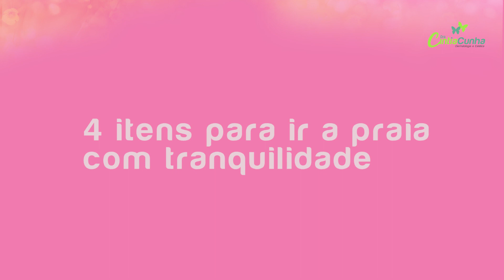4 ITENS PARA MONTAR UMA NECESSAIRE DE VERÃO E SE PROTEGER CONTRA O MELASMA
Quem quer ir para praia comigo, gente? Vocês sabem que eu tenho melasma e mesmo sabendo que as manchas pioram com sol e o calor não deixo de aproveitar bem o verão! Para ajudar vocês a também curtirem a piscina ou praia com a família e os amigos selecionei os 4 itens da minha nécessaire de verão.

Quais destes itens vocês já usam e quais vão passar a carregar na nécessaire? Escreve nos comentários para eu saber se este vídeo te ajudou :)

✦  Itunes siga DermoDicas